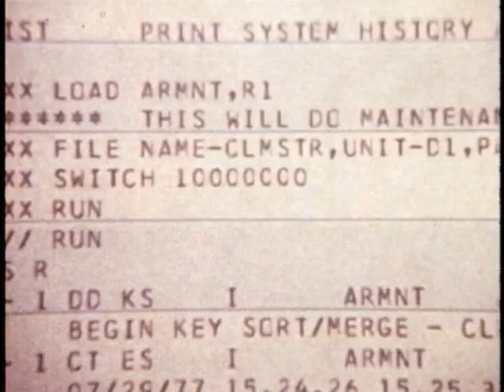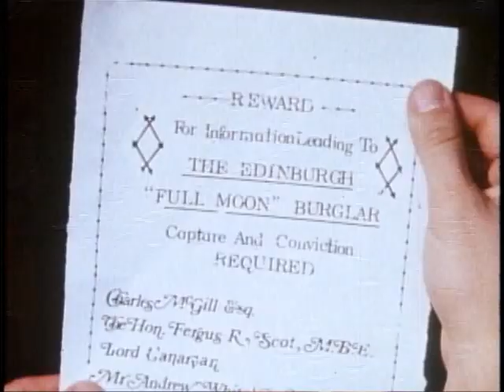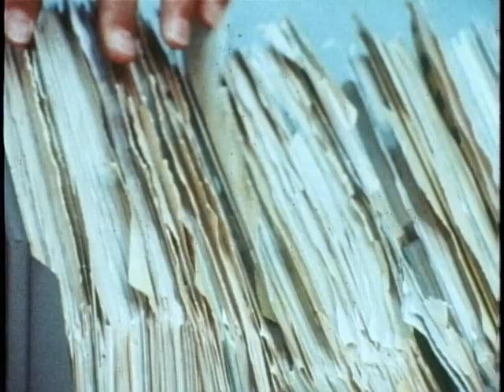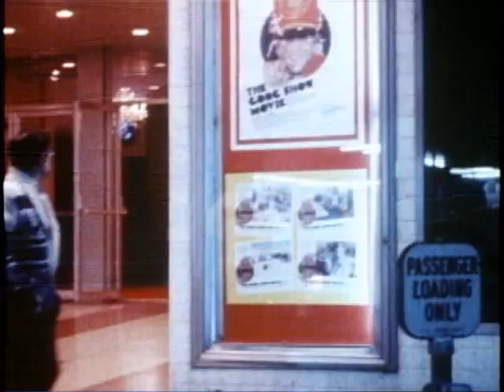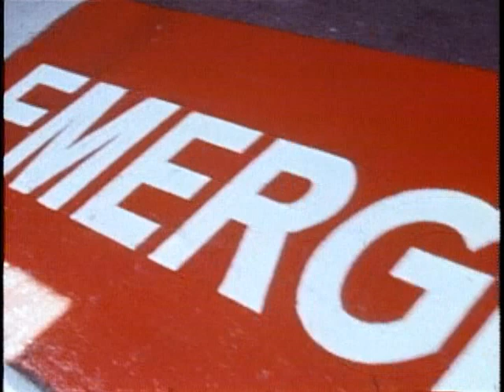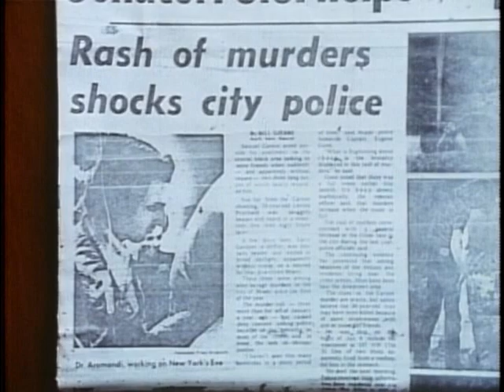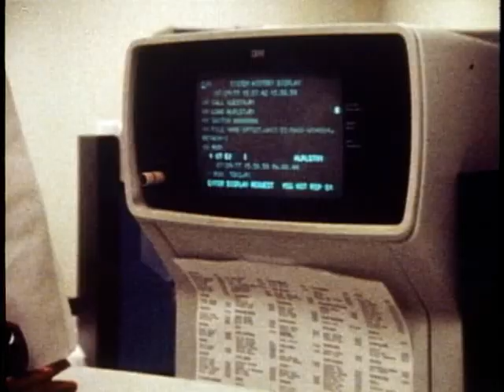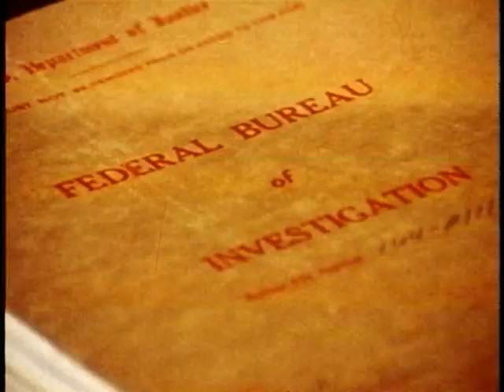506 - In Search of Moon Madness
506 - In Search of Moon Madness
Airdate: October 25, 1980
Director: Unknown
Writer: Seth Hill

Violence and passion are commonplace when the moon is full. Is there any truth to the werewolf legends? Leonard Nimoy hosts this historical look at lunacy.